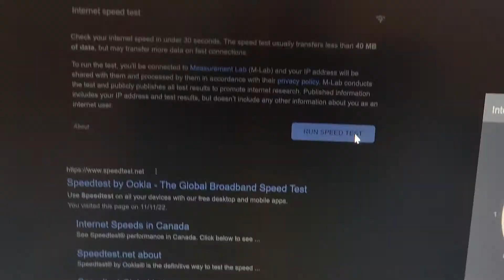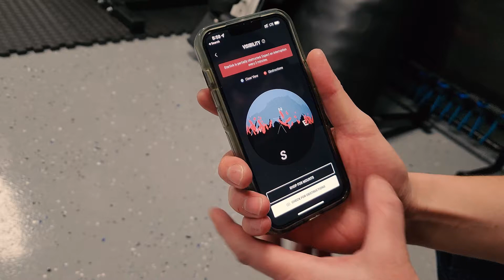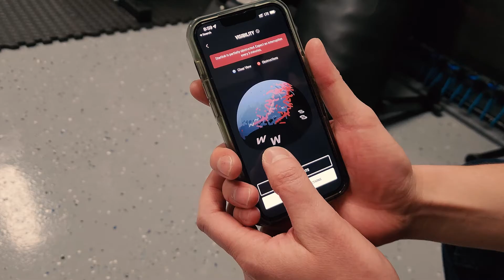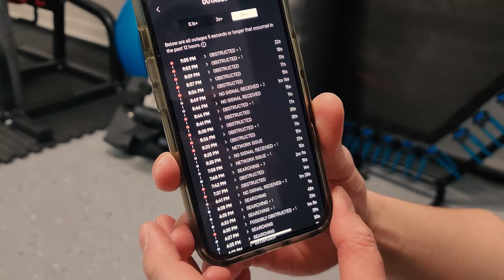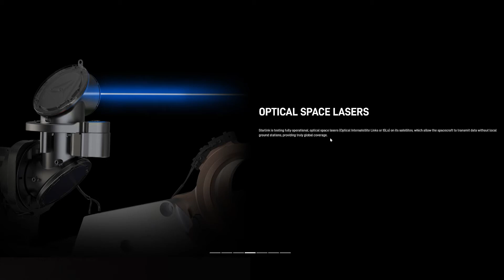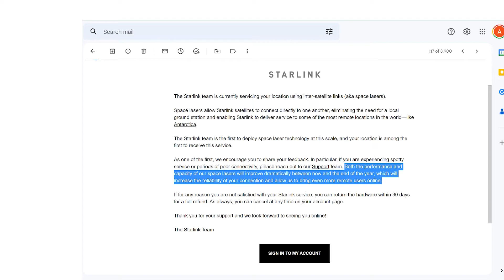Does Starlink work in the Arctic Circle?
Starlink could be revolutionary for remote areas like the arctic or antarctic regions, but does it actually work as advertised?

Update: Not mentioned in the video is the speeds we are actually getting, which range from 20mbps at the lowest to 180mbps, and are hitting the 130-150 mbps average that we were expecting.